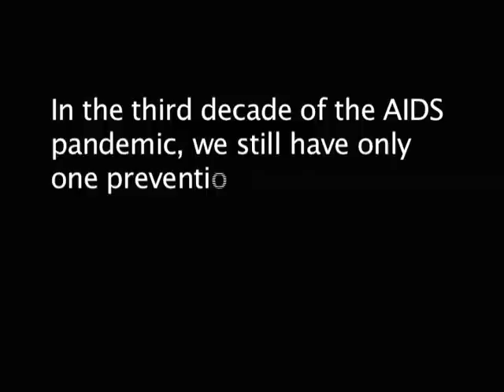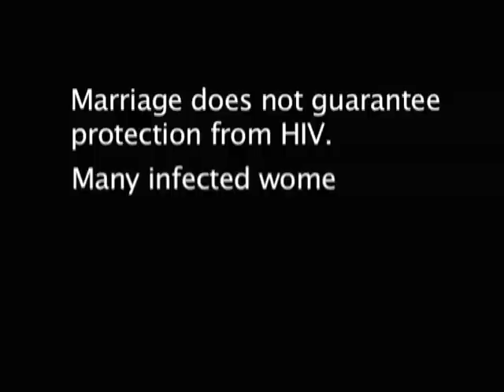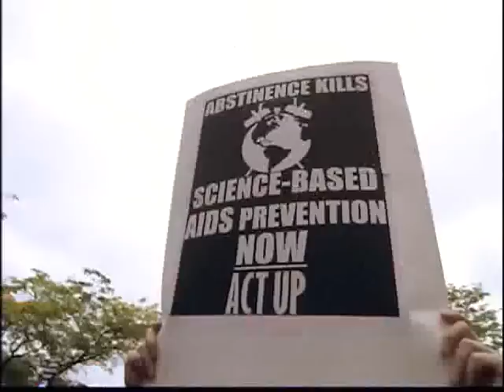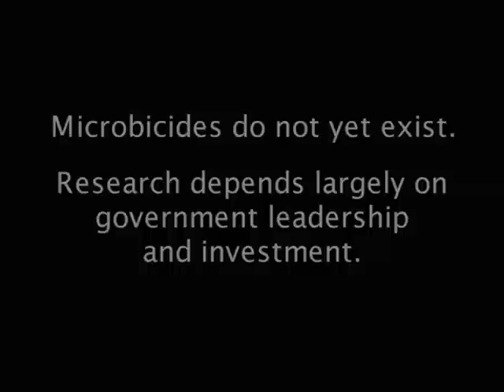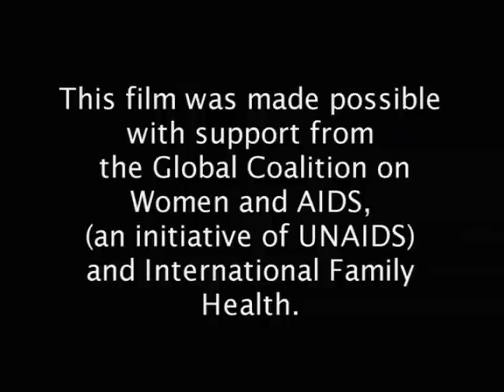In Women's Hands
First launched on World AIDS Day in 2004, this film captures what it means to be women in a world of AIDS - a world where many women have little say about relationships. About sex. About condoms. And few ways to protect themselves against HIV. The film introduces its audience to a handful of scientists and advocates who are racing to curb the loss of future generations from this epidemic through the development of microbicides.

Copyright: PATH.